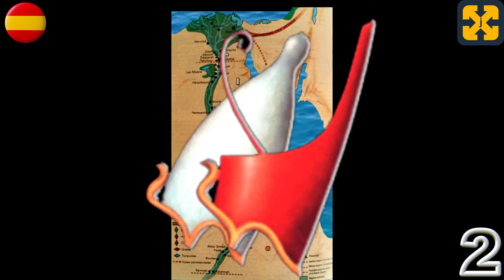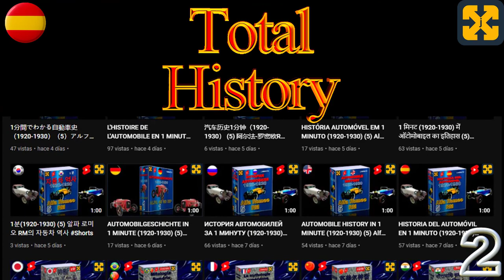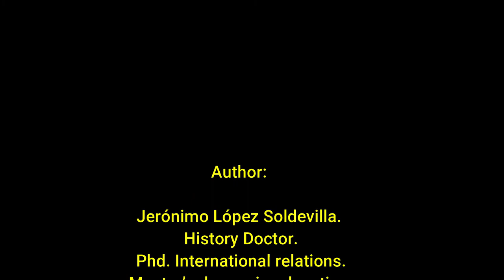Todos los FARAONES de Egipto en 10 MINUTOS, Historia de EGIPTO, Video # 2 segunda dinastía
Todos los FARAONES de Egipto en 10 MINUTOS, Historia del antiguo EGIPTO: Periodo Arcaico segunda dinastía.
Periodo Arcaico. Bien explicado, sencillo y simple.
Este video de YouTube trata de la historia del antiguo Egipto y de los faraones egipcios de la segunda dinastía ubicado en el especio temporal histórico denominado periodo arcaico, en concreto se habla de las características de esta etapa histórica denominada dinastía II. Explicado de forma fácil y didáctica.
Puedes visitar mi canal para ver más videos de historia y descubrir un mundo en total history